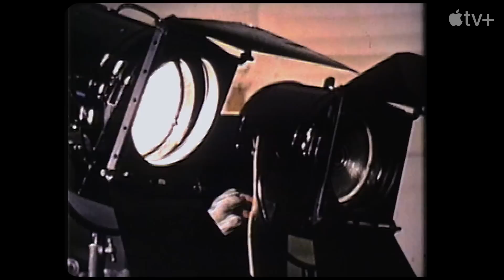SIDNEY Trailer (2022) Sidney Poitier Documentary Movie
SIDNEY Trailer (2022) Morgan Freeman, Halle Berry, Sidney Poitier Documentary Movie